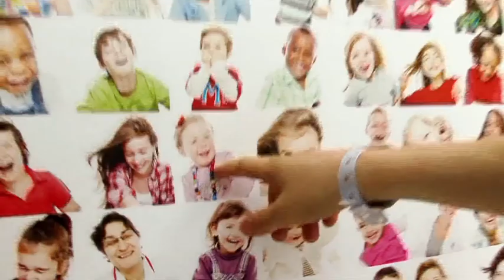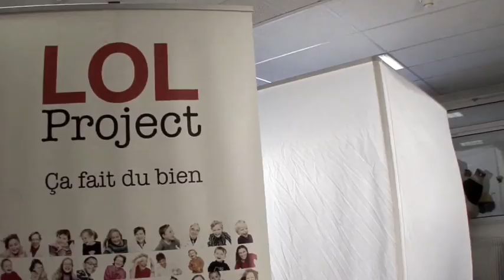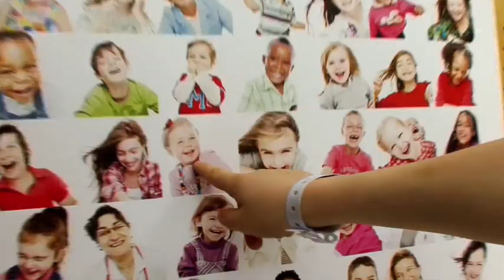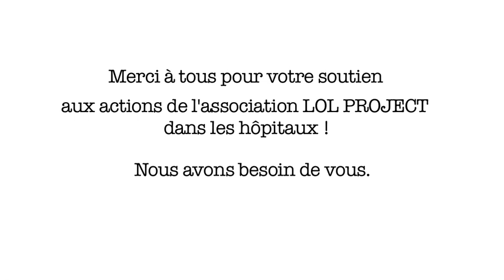LOL PROJECT "C'est pas du vent" sur RFI par Anne-Cécile Bras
Interview de David Ken , créateur du LOLProject